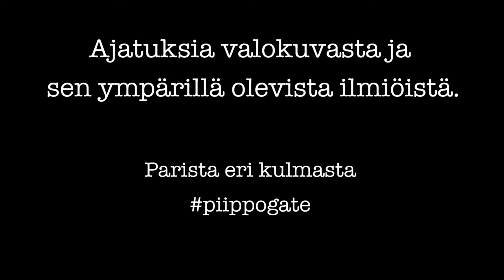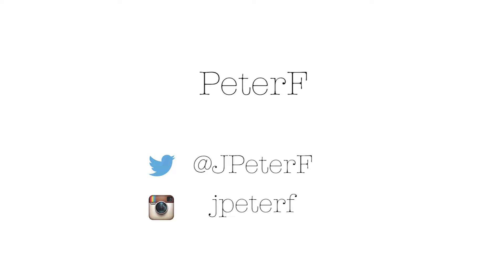Ajatuksia valokuvasta - Parista eri kulmasta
Kommentoin viimeisintä valokuvaukseen liittyvää somekohua, piippogatea.